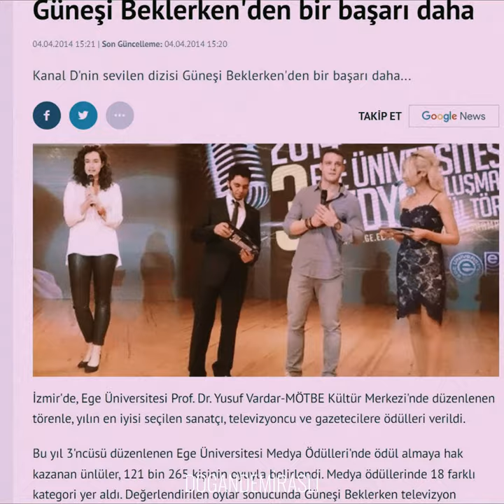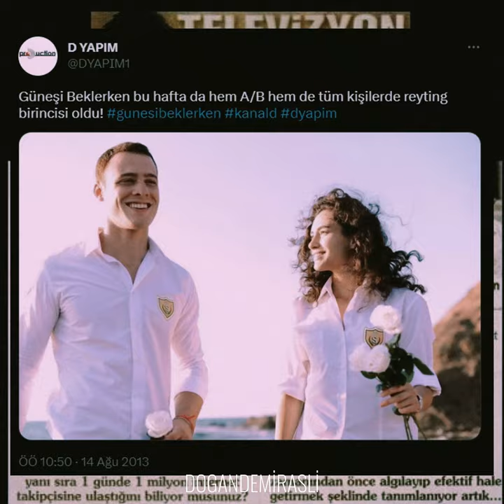güneşi beklerken | başarısıyla kapı duvar yıkan dizi | hande doğandemir & kerem bürsin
güneşi beklerken'in başarıları ve kamera arkası